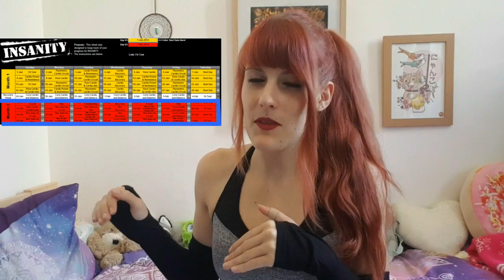J'AI FAIT LE PROGRAMME INSANITY 3 FOIS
La semaine dernière jour pour jour, j'ai fini une 3ème fois le programme intense sportif INSANITY ! Je vous donne mes impressions et mes résultats..